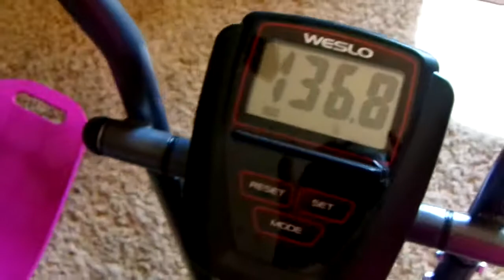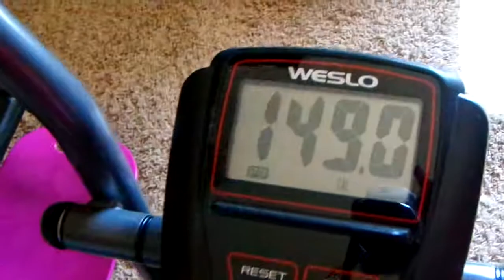Weight Loss Journey Vlog